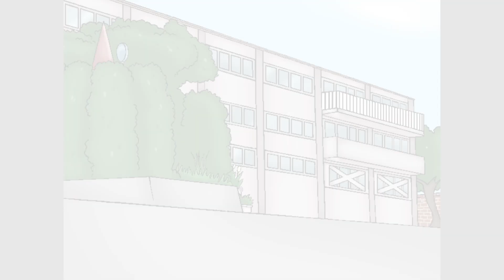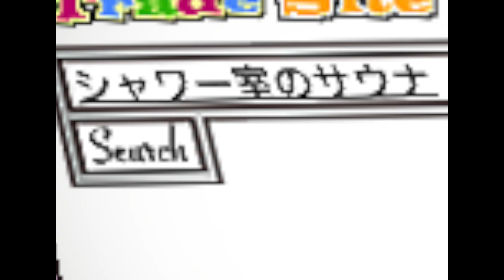Let's Play！ポピュアテニス 学校に温泉が！？これってトレードブックのちから？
※今年からなんと字幕なし！「字幕あり」は後でセッションでお届け！

▽だいよげん！？コミックハウス　動画サイト

▽次回予告や紹介の台詞が分かるよ！

第11話『テニス部の秘結!?シャワー室で温泉が出来ちゃった！』

冬の年始のこと。部活動をした後のゆりかたちは、
デュアメルフェアリーのブルーリーが提案して、
トレードブックで更衣室のシャワールームを温泉に
しようと考える。そこで試してみると、
なんと思いの寄らないことが起こり、新たなバイ仁
幹部の「ミスティ」が現れる！

桃音ゆりか（テニスピーチ）
清原みより（テニスジェリー）
聖花けせら（テニスデイジー）

ミス・リーガル
クモリン
シロリン

ピンクリー
ブルーリー
イエローリー